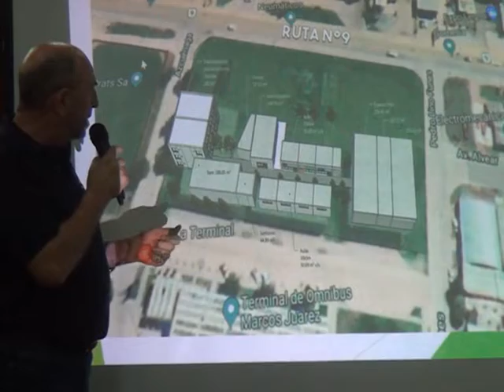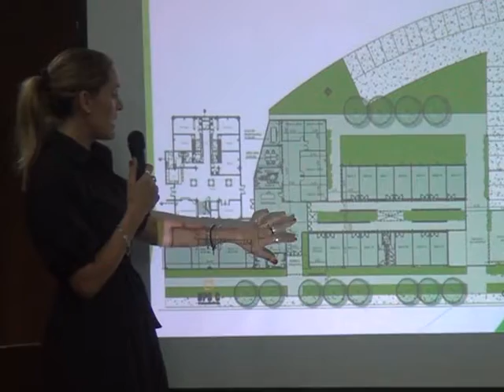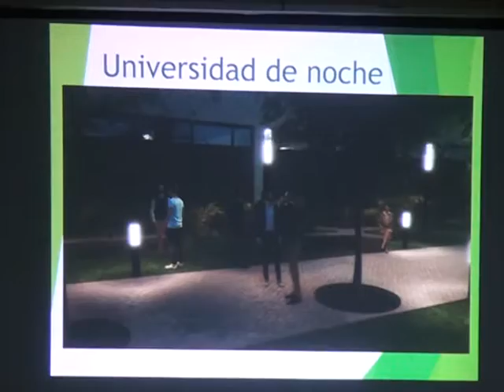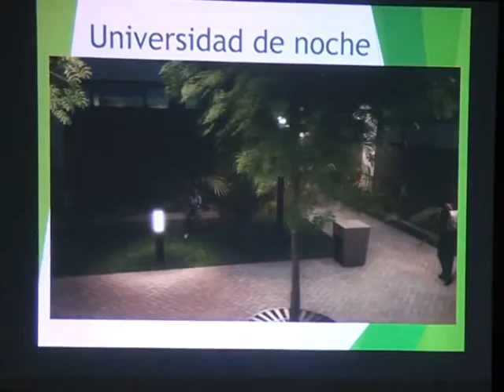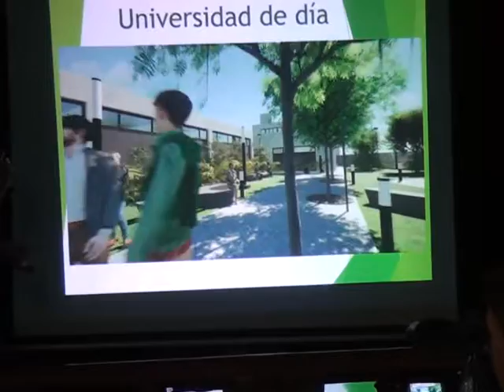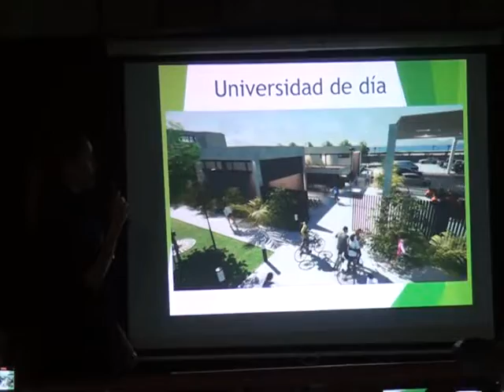Marcos Juárez: Rotary presentó el proyecto para la finalización del edificio del Ctro. Universitario